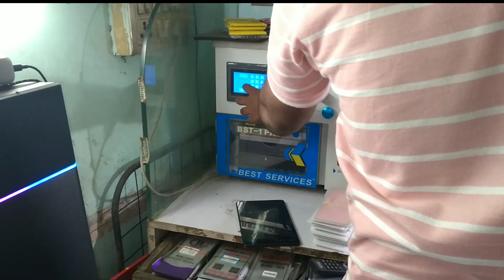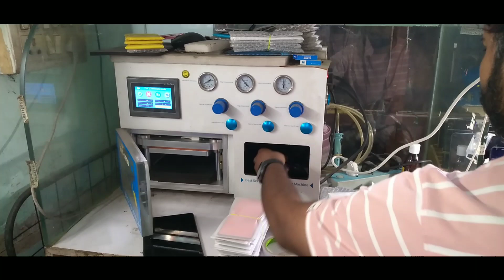Popular mobile repairing and tranig // Technology Google User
mobile Repairing / Accessories
software  Update
LCD/ Touch change
mobile Unlocking
wholesale Repairing